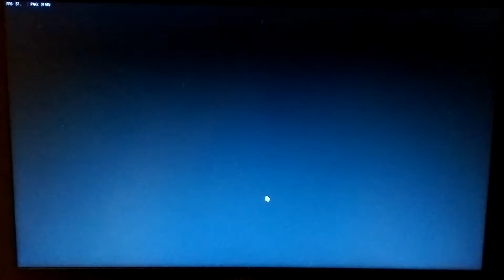變路西歐打濕啦 首HL